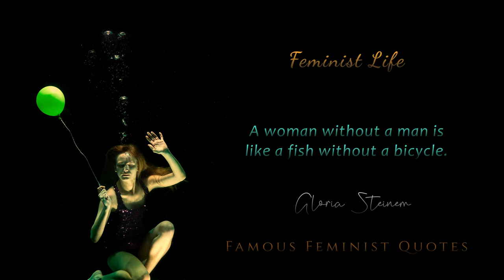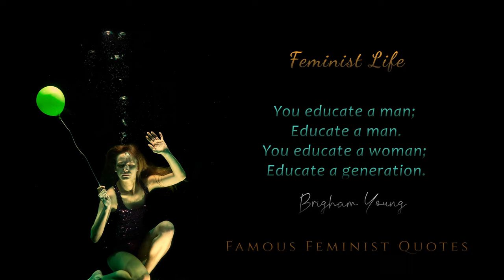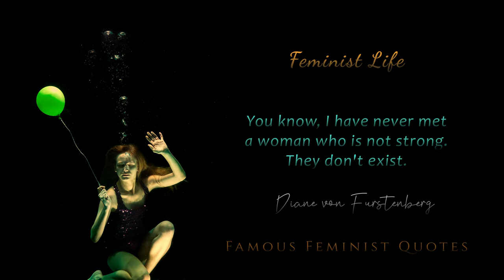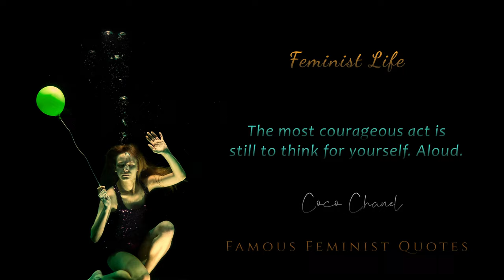Feminist Life Quotes - Best Motivation for Woman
Feminism makes perfect sense when we look at society to see real, unmasked women.

Society is marginalizing women, even in developed countries. Feminists do not want to fight against men, but they want to stand on their own two feet.